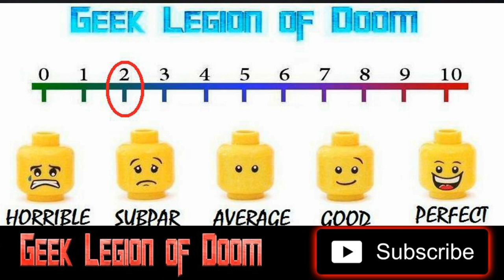HOLISTAY ( 2023 Erin Gavin ) Air BnB Horror Movie Review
Breaking Glass Pictures will release director Mary Gallagher’s horror feature Holistay, starring Gavin O’Fearraigh of TG4 soap Ros na Rún, on digital platforms July 25.

Holistay, which lensed in Vegas, follows two couples - Finn and Branna from Ireland and Tony and Gia from New York. They do not know each other until they double book a vacation house in San Diego. Unable to reach the owners, the couples decide to all stay at the house since decent lodging is scarce that weekend. They find they all get along although one couple harbors a dark secret.

The very next day strange events begin to unfold. Finn and Tony see a strange hooded figure lurking around the house. Branna finds her suitcase toppled over when no one was home while Tony hears wailing and screeching at night although seeing no one. The two couples must face a looming doom that shadows them culminating on one horrific night. Things are not as they appear.

Written, Directed and Produced by Mary Gallagher, Holistay represents what can occur when psychotic minds mix with the supernatural.

In addition to O’Fearraigh, Scottish actress Erin Gavin, character actor Steven Martini and Brazilian actress and model Gabriela Kulaif also star.